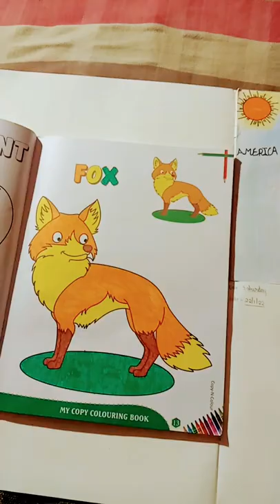February 5, 2022